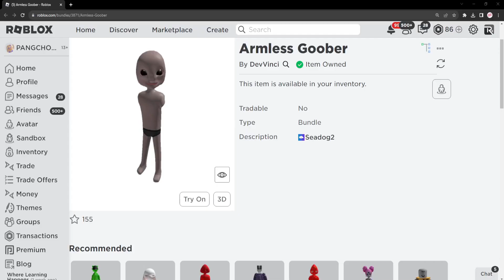ROBLOX FREE ITEM | 📌ด่วน สอนรับตัวละครฟรีสุดแรร์ " แขน ล่องหน 2 ข้าง " รีบเลย ก่อนเสียโรบัค